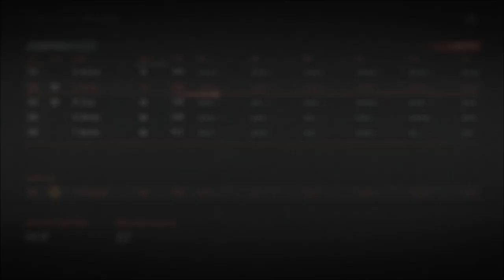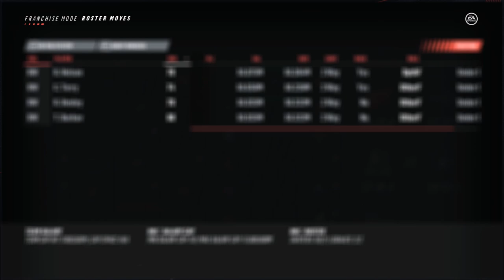Another Great Year - NHL 19 Franchise Mode - Let's Play part 14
We simulate the rest of the year for what looks like will be another great season.